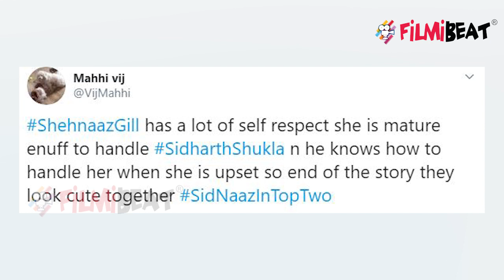Bigg Boss 13: Shehnaz के Trollers को दिया Mahhi Vij ने दिया ये करारा जवाब | FilmiBeat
Mahhi Vij lashes out at Shehnaz Gill's trolls. Mahhi Vij is supporting Shehnaz Gill and likes her in the house.
Watch Bigg Boss 13 on Colors TV everyday at 10.30 PM and watch all the episodes of Bigg Boss 13 on Voot App anytime, anywhere.